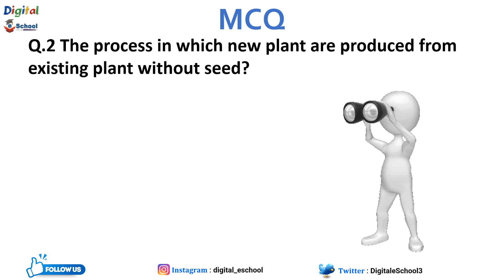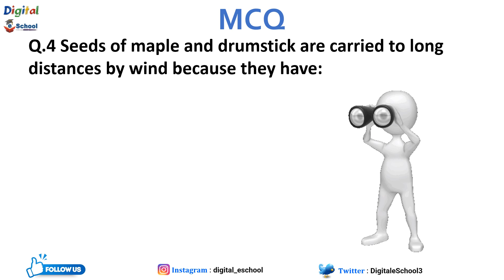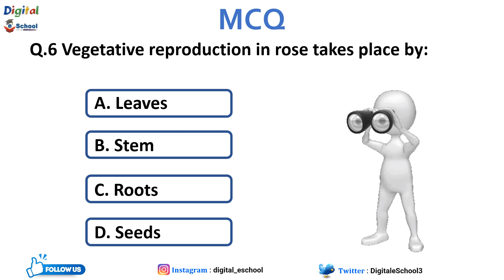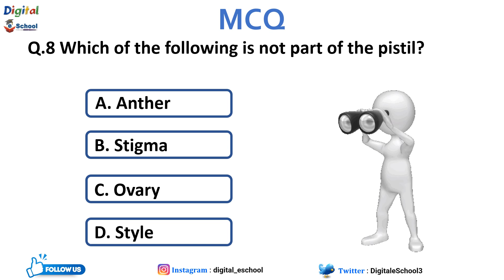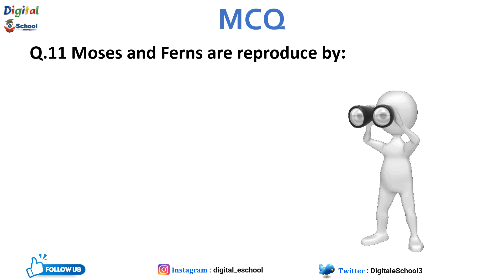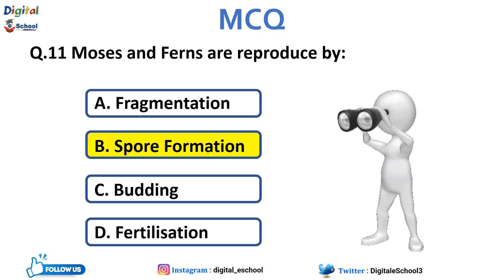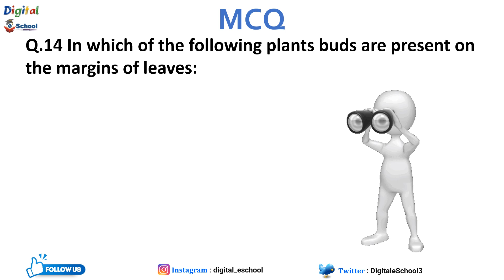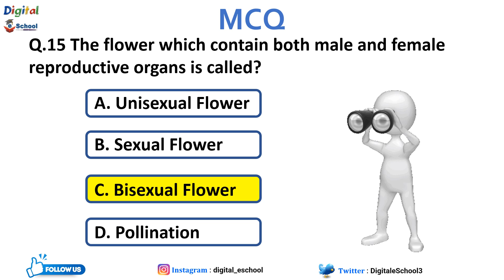Best MCQ Class 7 Reproduction in Plants | Chapter 12 | Class 7 Science NCERT | Important MCQ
In this video you will find Best MCQ of chapter Reproduction in Plants of class 7 Science NCERT.

📖 𝐈𝐧𝐭𝐞𝐫𝐧𝐚𝐭𝐢𝐨𝐧𝐚𝐥 𝐏𝐫𝐢𝐦𝐚𝐫𝐲 𝐒𝐜𝐢𝐞𝐧𝐜𝐞 𝐖𝐨𝐫𝐤𝐛𝐨𝐨𝐤: 𝐒𝐭𝐚𝐠𝐞 𝟓
🚩𝐀𝐦𝐚𝐳𝐨𝐧 𝐈𝐧𝐝𝐢𝐚
🔵𝐀𝐦𝐚𝐳𝐨𝐧 𝐖𝐨𝐫𝐥𝐝𝐰𝐢𝐝𝐞

📖 𝐏𝐞𝐚𝐫𝐬𝐨𝐧 𝐈𝐈𝐓 𝐅𝐨𝐮𝐧𝐝𝐚𝐭𝐢𝐨𝐧 𝐒𝐞𝐫𝐢𝐞𝐬 | 𝐌𝐚𝐭𝐡𝐬 | 𝐂𝐥𝐚𝐬𝐬 𝟗
🚩𝐀𝐦𝐚𝐳𝐨𝐧 𝐈𝐧𝐝𝐢𝐚
🔵𝐀𝐦𝐚𝐳𝐨𝐧 𝐖𝐨𝐫𝐥𝐝𝐰𝐢𝐝𝐞

📖 𝐏𝐞𝐚𝐫𝐬𝐨𝐧 𝐈𝐈𝐓 𝐅𝐨𝐮𝐧𝐝𝐚𝐭𝐢𝐨𝐧 𝐌𝐚𝐭𝐡𝐞𝐦𝐚𝐭𝐢𝐜𝐬 𝐂𝐥𝐚𝐬𝐬 𝟖𝐭𝐡 𝐂𝐥𝐚𝐬𝐬
🚩𝐀𝐦𝐚𝐳𝐨𝐧 𝐈𝐧𝐝𝐢𝐚
🔵𝐀𝐦𝐚𝐳𝐨𝐧 𝐖𝐨𝐫𝐥𝐝𝐰𝐢𝐝𝐞

📖 𝐂𝐎𝐋𝐋𝐈𝐍'𝐒 𝐒𝐂𝐈𝐄𝐍𝐂𝐄 𝐟𝐨𝐫 𝐂𝐥𝐚𝐬𝐬 𝟕𝐭𝐡 𝐂𝐥𝐚𝐬𝐬
🚩𝐀𝐦𝐚𝐳𝐨𝐧 𝐈𝐧𝐝𝐢𝐚
🔵𝐀𝐦𝐚𝐳𝐨𝐧 𝐖𝐨𝐫𝐥𝐝𝐰𝐢𝐝𝐞

📖 𝐎𝐬𝐰𝐚𝐚𝐥 𝐂𝐁𝐒𝐄 𝐒𝐚𝐦𝐩𝐥𝐞 𝐐𝐮𝐞𝐬𝐭𝐢𝐨𝐧 𝐏𝐚𝐩𝐞𝐫𝐬
🚩𝐀𝐦𝐚𝐳𝐨𝐧 𝐈𝐧𝐝𝐢𝐚
🔵𝐀𝐦𝐚𝐳𝐨𝐧 𝐖𝐨𝐫𝐥𝐝𝐰𝐢𝐝𝐞